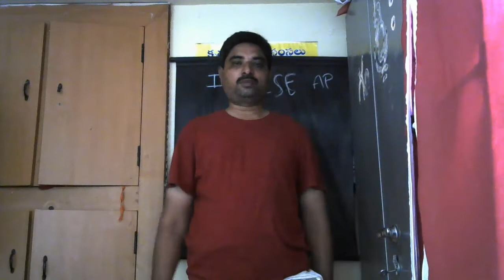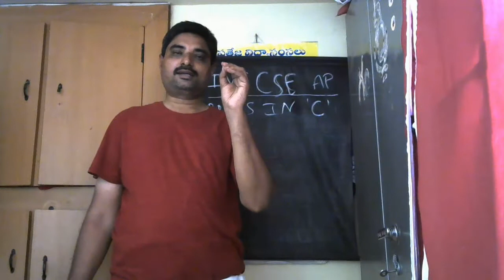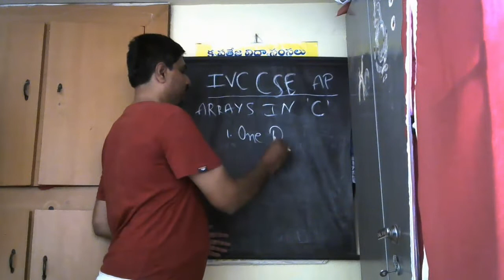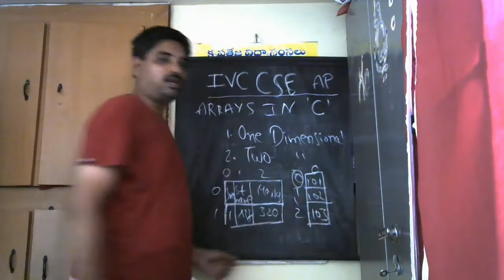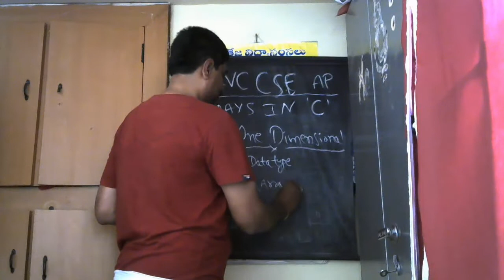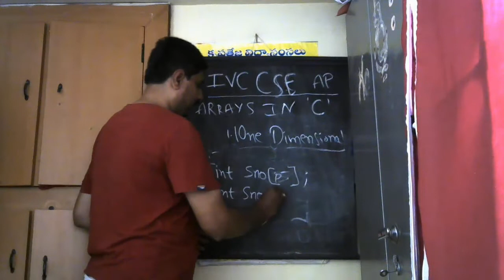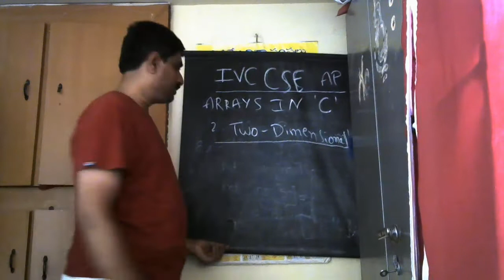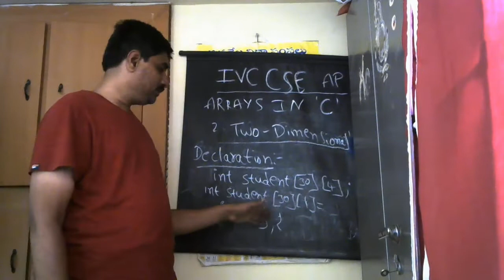ARRAYS IN 'C' TELUGU LO IVCCSEAP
INTERMEDIATE VOCATIONAL CSE
THIS VIDEO ABOUT HOW ARRAYS COULD BE USED IN ANY PROGRAMMING LANGUAGES.
PURPOSE OF ARRAYS
DECLARATION OF ARRAYS,
DEFINITION OF ARRAYS,
SYNTAX OF ARRAYS
TYPES OF ARRAYS:
                     ONE DIMENTIONAL ARRAY
                      TWO DIMENSIONAL ARRAY
                      MULTI DIMESIONAL ARRAY
 DEPEND ON SUBSCRIPT ARRAYS WERE DECLARED